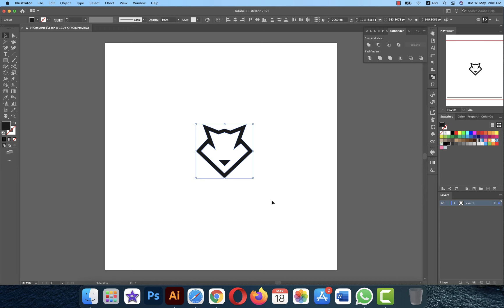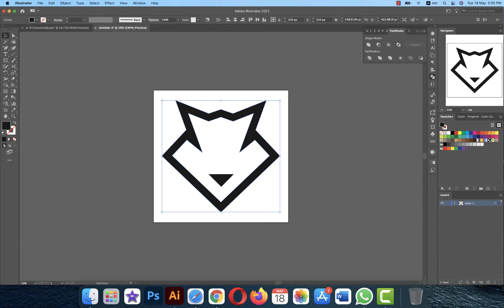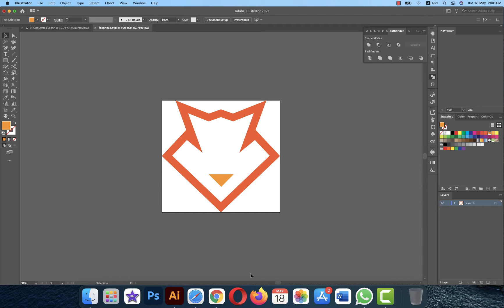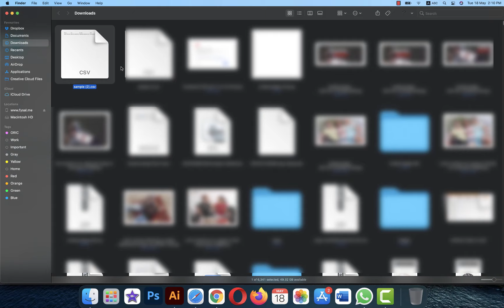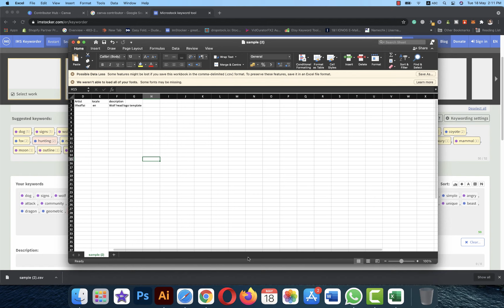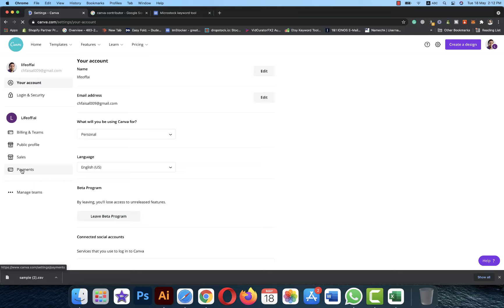How to upload Vector SVG file on Canva Contributor | Sell photos videos and vector online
How to upload Vector SVG file on Canva Contributor.
In this video, you will learn to upload your creative graphics on Canva to earn money.

What is an SVG?

An SVG, also known as Scalable Vector Graphics is a file that is formatted on the web where it can ready the pixels (lines, curves, color, and more) to make it easy to edit the file elsewhere as well as add animations to it. In this case, Canva reads the file as one shape but with a color identity that is changed and a size that can be enlarged, cropped, or shrunk down.

If you have a question related to Stock Contributor, you may comment